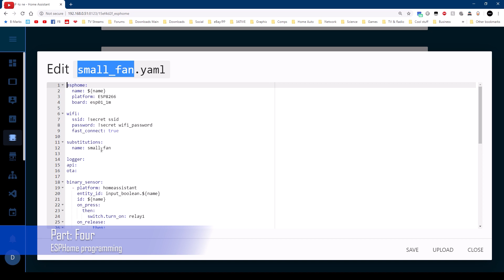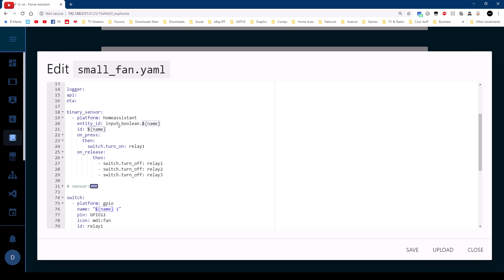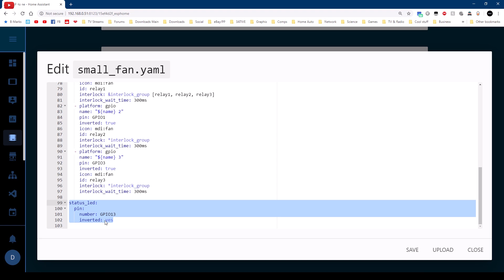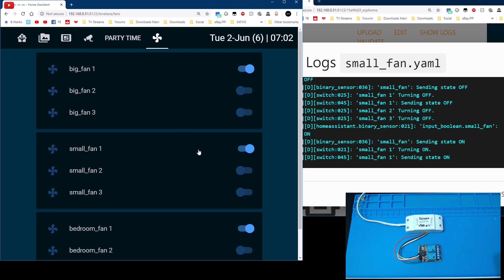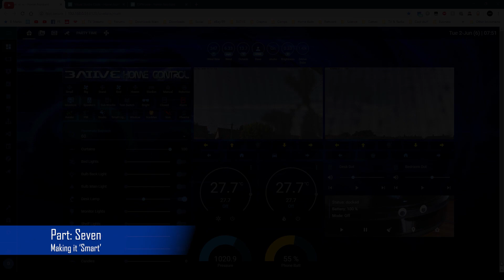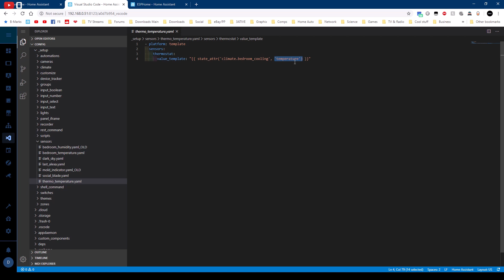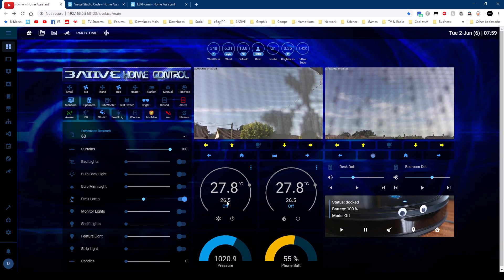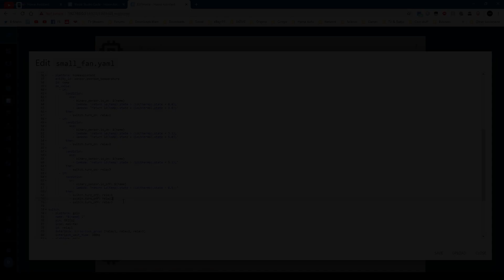Home Assistant ESPHome Sonoff - 3-Speed Smart Fan Convert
Part 1: How to convert a 3-Speed Desk Fan using a Sonoff Basic, a 2-Relay Module and ESPHome. Then, add it to Home Assistant... AND make it 'Smart' !

00:00 Into
00:17 3-Speed Fan Wiring
00:41 Preparing the Sonoff
01:26 The Relay Module
02:37 The Input_Boolean
02:52 ESPHome Programming
05:26 Testing the Relays
06:54 Putting it all together
09:53 Making it 'Smart'
12:45 Outro